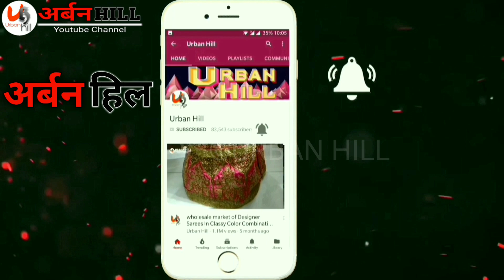3000 वाला लहँगा 300 में । lehenge in just 300 ,400 ,500 urbanhill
Wedding legenga collection
Rahul bhai lehenga(tek chand rajesh kumar jain)

Address - 1007,kucha natwan,chandni chowk,delhi-110006

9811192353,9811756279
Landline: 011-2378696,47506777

Lehenga in retail

Wholesale shop of lehenga

New design lehenga

With price photo

2019 lehenga collection

Bridal lehenga

Non bridal lehenga

Summer collection

Girlish lehenga

Lehenga for teens

Delivery any where, every where

Mr. Indian shop

Indian lehenga collection

Filmy collection

Priyanka wedding lehenga

Bollywood collection